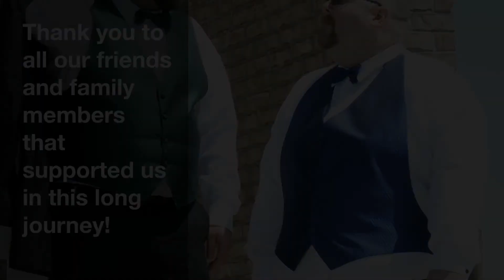Albert and Robert Poer's Wedding 2014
This is the video and some of the photos that were taken before, during and after our wedding.. I do apologize for the wind noise during the ceremony but we were trying to beat mother nature and the storm that was coming..

Wedding Video Recorded by: GoPro in 1080p
Photo's Taken with: Nikon D3000 Canon Rebel
Photo's Taken by: Carole Jean Broady and James Dowling
Video Edited by: Robert Poer
Edited with: iMovie on the iPad 3
Close Captioning Made Possible by: CaptionTube